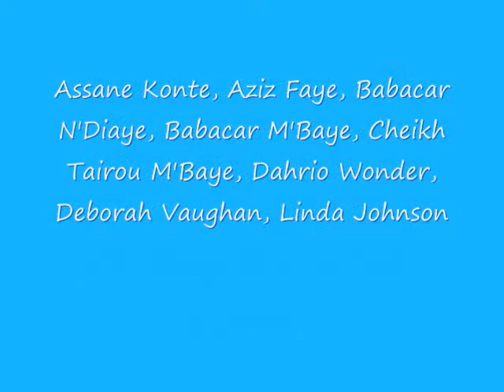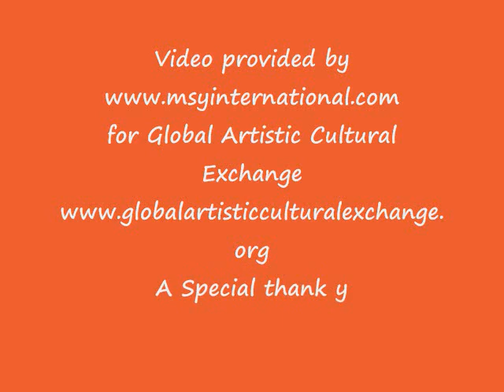N'deye Gueye (Sabar) Assane Konte Cheikh Tairou Mbaye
N'deye Gueye, Assane "Konte" and Cheikh Tairou Mbaye trip to The Gambia 2009